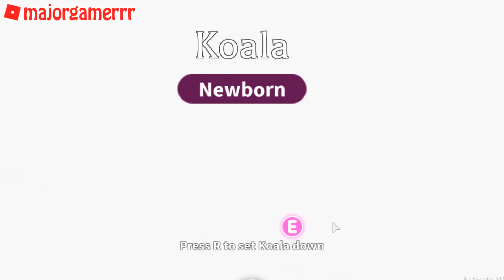HATCHING 15 AUSSIE EGGS in ADOPT ME ✨ Trying to get LEGENDERY PETS ✨ Roblox Adopt Me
In this video, I hatching 15 AUSSIE EGGS in ADOPT ME! Trying to get legendary pets. Was I lucky? Let's see! Roblox Adopt Me.